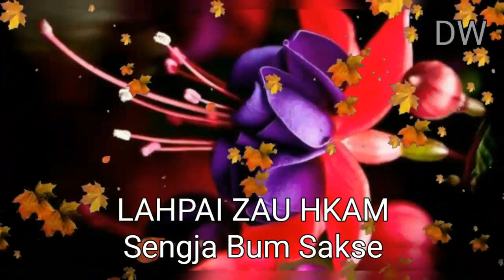Seng Ja Bum Sak Se ( Kachin Old Song )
Seng Ja Bum Sak Se mahkawn hte rau AhGuLahpaiZauHkam a pyaw ngawn la mahku nsen ni hpe kalang mi bai madat hkam sha yu ga i. Youtube Channel hpe yu n'gun jaw ya nga ai myit su ni yawng hpe nachying wa chyu ju dum dik nngai.